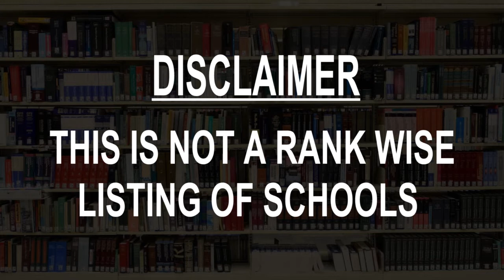Best Schools around Janakpur, Nepal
Must Watch.. Best Schools around Janakpur

Click on Bell ICON to get the notification of New Videos.This is not rank wise listing of Top Schools in Janakpur, it's the list of best Schools around Janakpur as per the ratings given by our users.

Listed Schools:

Janaki Secondary Boarding School
School
परिक्रमा सडक
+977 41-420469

Mother Teresa Public School
School
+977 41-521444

Akshar Vidya Mandir-The SMART School
Private school
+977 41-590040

Monastic Higher Secondary Boarding School
School
परिक्रमा सडक
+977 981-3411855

Siddhartha Shishu Sadan
School
Bhanu Chowk, Janakpur
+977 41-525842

New Vision Residential School
High school
परिक्रमा सडक
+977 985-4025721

Modern Nepal School
School

Mithila Montessori School (MMS)Bhanuchowk Janakpurdham
School
Ring Rd
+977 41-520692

Daffodils Public School
School
Vidyapati Chowk, Beside SSP Office, Girija Path
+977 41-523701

Shishu Pragya Sadan school
School
Saketnagar, Janakpur-09, Ramanand Chowk
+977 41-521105